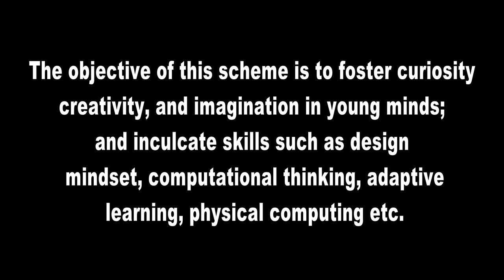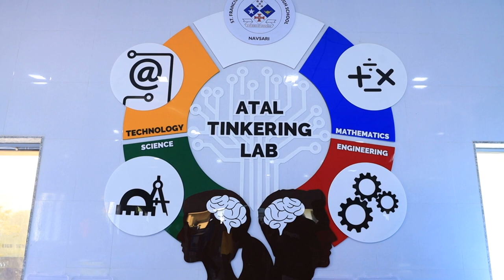St. Francis of Assisi Convent High School, Navsari ATAL LAB OPENING